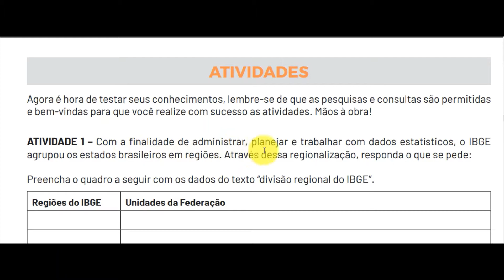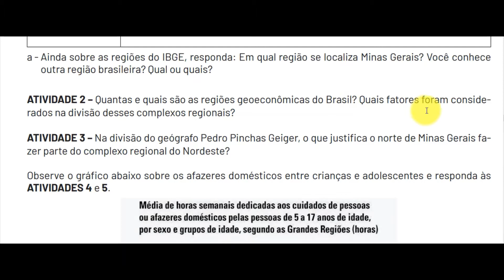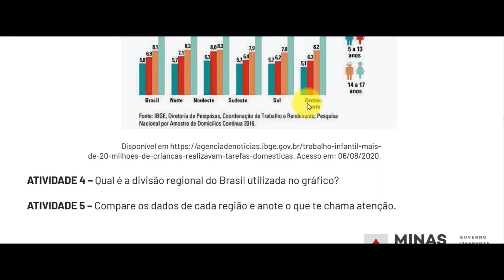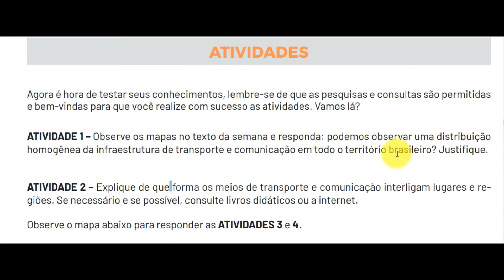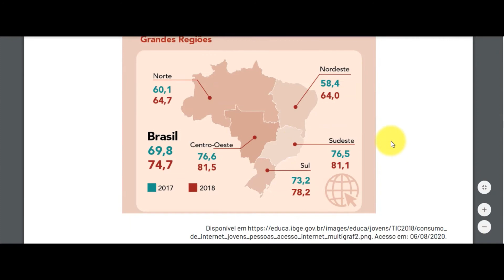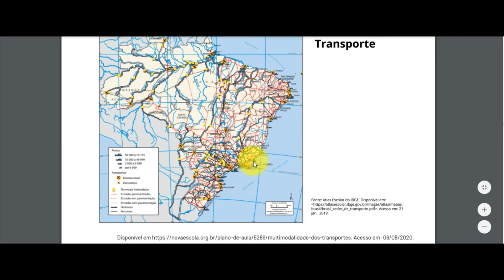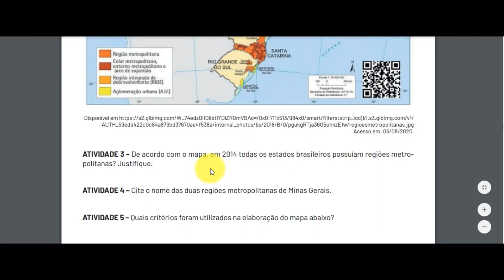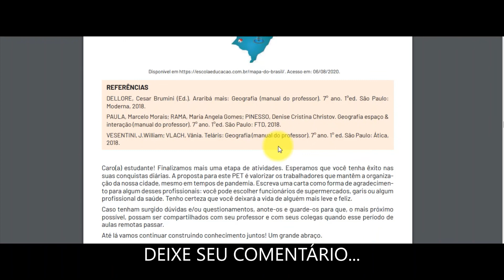CORREÇÃO PET GEOGRAFIA VOL 5 7° ANO SEMANA 3 E 4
CORREÇÃO DO PET DE GEOGRAFIA DO 7° ANO DO ENSINO FUNDAMENTAL DA REDE PÚBLICA DE ENSINO DO ESTADO DE  MINAS GERAIS
OBRIGADO!